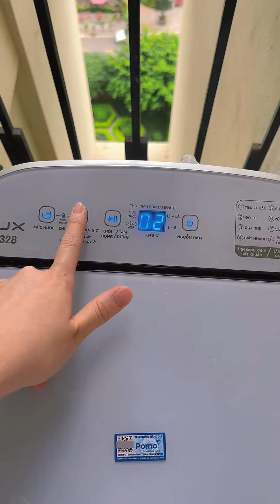| Hướng dẫn sử dụng | Máy giặt mini Doux cho bé - RichKidshop 0933.716.916